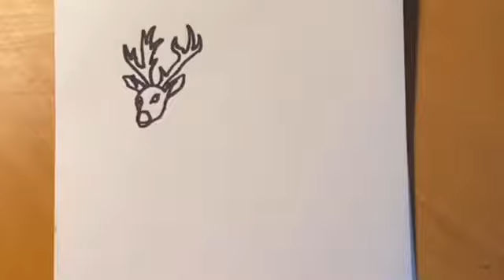how to draw a deer easy for beginners, draw with Albin Palm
Albin Palm is a painting youtuber. Here you can watch easy drawing tutorials for free that will help you get better at drawing. On this channel i will teach you different painting technics such as acryl, inc and pencil drawings. I am also going to teach you how to colour your drawings to make them look more realistic.